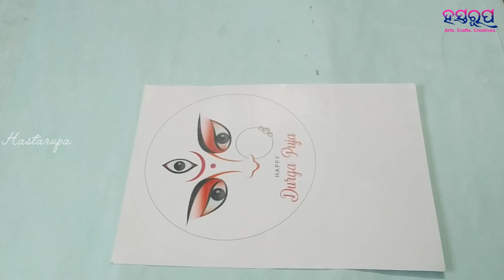Maa Durga Newspaper Wall Hanging | Goddess Durga Wall Hanging Décor Ideas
Create a beautiful and eco-friendly Maa Durga wall hanging using old newspapers, perfect for adding a unique touch to your Navratri home décor. In this DIY tutorial, I'll show you how to transform simple newspapers into a stunning piece of wall art that celebrates the spirit of Navratri. This easy-to-follow craft idea is not only budget-friendly but also a great way to recycle materials while honoring Maa Durga during the festival.

Greetings, and welcome to Hastarupa - Arts. Crafts. Creatives! I'm Sunita, and I'm delighted to connect with all of you. Hailing from the beautiful region of Odisha, India, I extend a heartfelt "Jai Jagannath" to our friends and fellow creatives.
Our channel is your haven for artistic inspiration and hands-on creativity. Here, we embark on a journey through the world of DIY crafts, where we transform everyday materials into works of art. Whether it's breathing new life into discarded items or crafting intricate paper designs, I'm here to guide you every step of the way, ensuring that the process is as enjoyable as the end result.

Thank you for being a part of Hastarupa - where art, crafts, and creativity comes to life! So what are you waiting for?

Above content ©copyright by @hastarupa